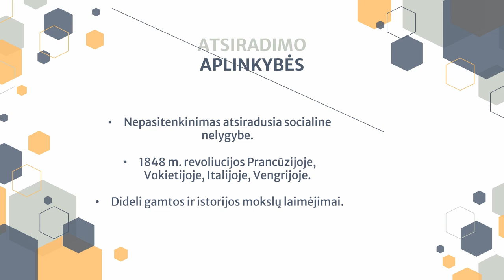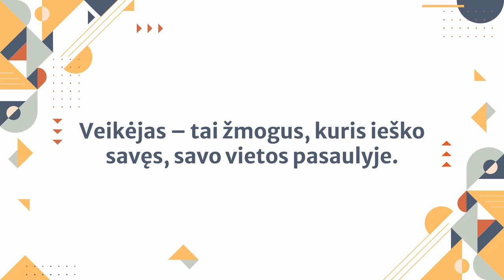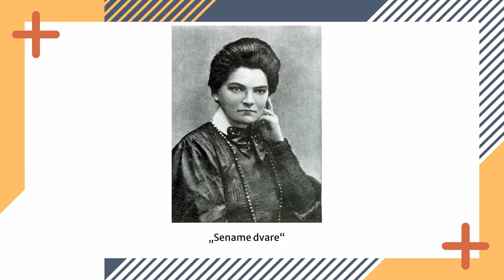Realizmas | LITERATŪROS AKCENTAI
Realizmas - svarbiausi akcentai: atsiradimo aplinkybės, kūriniai, rašytojai.

00:00 - Realizmo sąvoka
00:25 - Atsiradimo aplinkybės
00:44 - Literatūra
01:12 - Veikėjas
01:30 - Žymūs užsienio rašytojai
01:50 - Lietuvių literatūra
02:42 - VBE

Kviečiame prenumeruoti mūsų kanalą!

Medžiaga:

„Romantizmo ir realizimo palyginamoji lentelė“. Mokovas.

Liaudinskienė, G. (2011) „prieš egzaminą: Lietuvių kalba“. Šviesa.